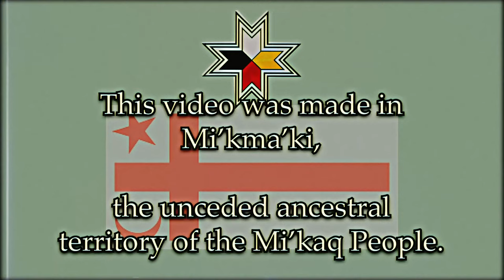The Psychedelic Other (What are these entities???)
What are the Entities of DMT, Salvia, and Magic Mushrooms?

Timestamps:

00:00 - Intro
00:33 - The Phenomenon
04:10 - The Theory
09:00 - Conclusion